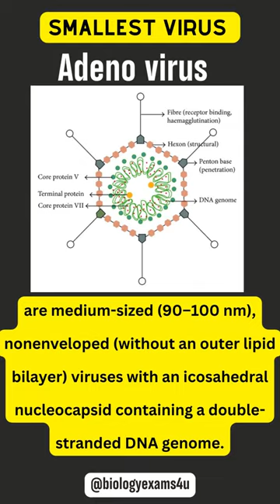Smallest virus and Largest virus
Smallest virus and Largest virus || Aseno virus vs Pox Virus
We really appreciate your support 👍  Thank you so much:)  @biologyexams4u

Thank you so much
Take care and Stay blessed. Thank you very much.